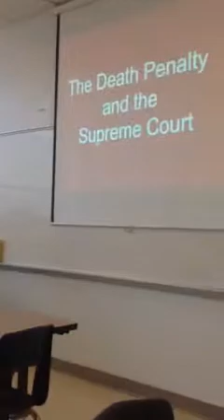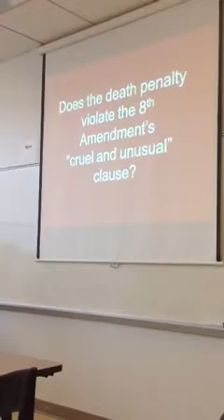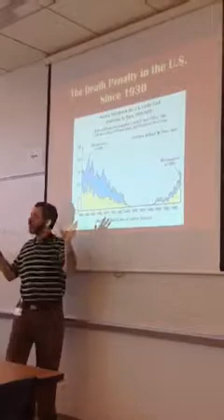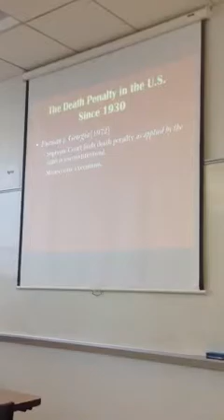Death Penalty Lecture, Part 1